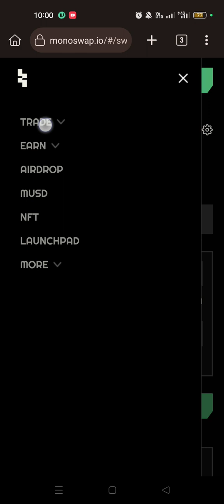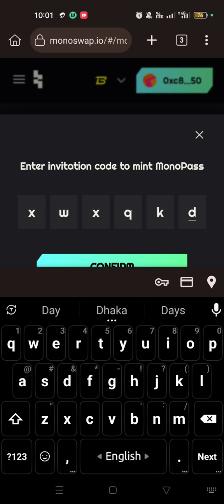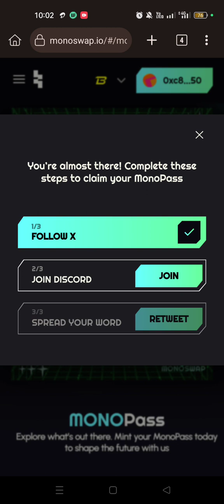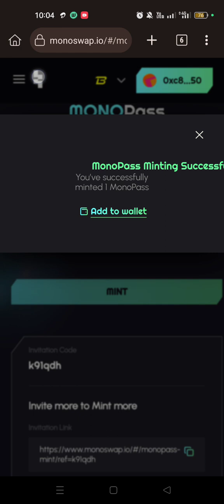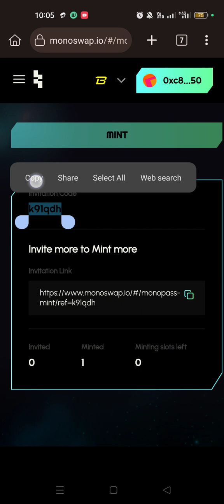MonoSwap NFT Mint Update ✅